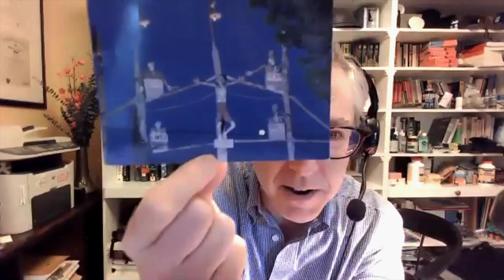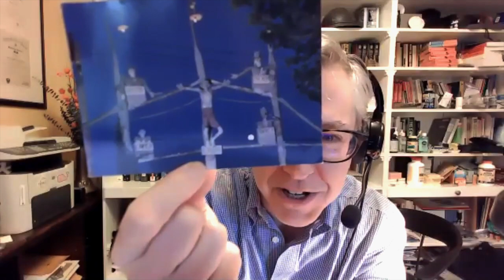"Populism and the US presidential election"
On October 23, Populism Study Circle organized the online event "Populism and the US presidential election".

Guest speaker: Thomas Frank, author of the book 'The People, No. A brief history of anti-populism', political analyst and historian.

Intervention: Yannis Stavrakakis, Professor of Political Discourse Analysis, Aristotle University of Thessaloniki.

Organizing Committee:
A. Galanopoulos, G. Markou, Th. Siomos, P. Tritsimpidas